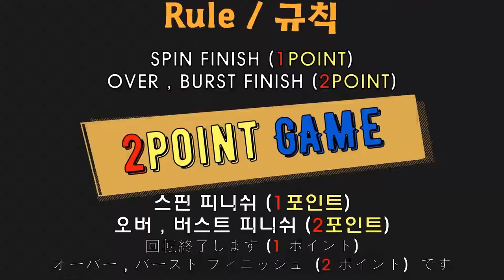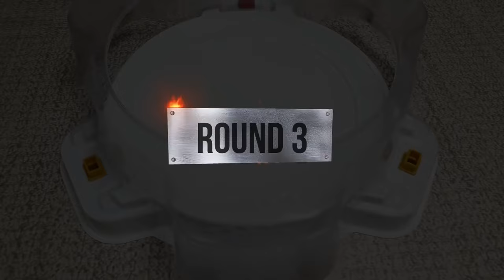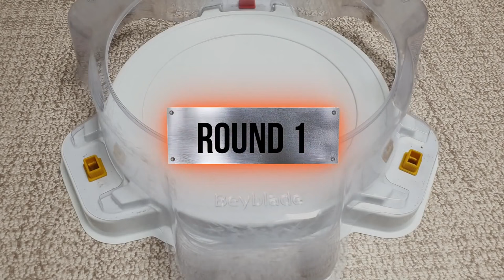【Wild Wyvern VS ALL Beyblade Burst marathon battle】 ベイブレードバースト 베이블레이드 버스트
Beyblade X
Chrome Ryugu

Beyblade Burst
Beyblade X